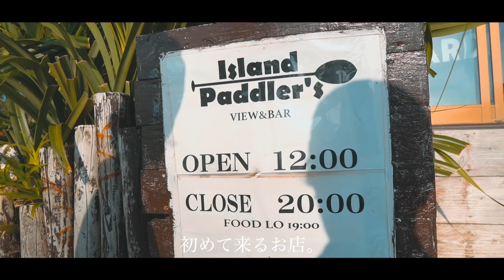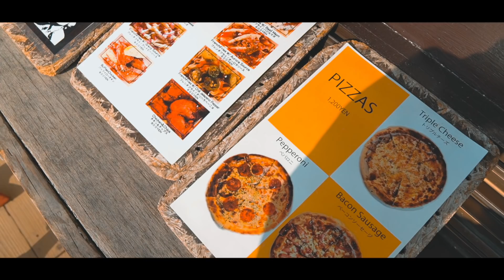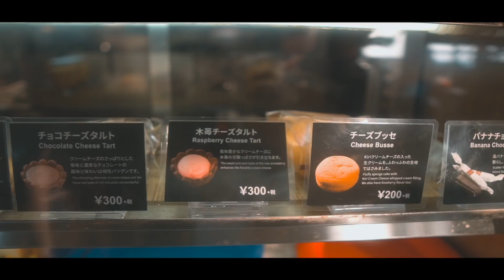海のある生活。仕事が早く終わった日の夫婦の過ごし方【沖縄移住】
はいさーい！
沖縄は少しずつ夏の陽気を感じる日が増えてきました！
春服ファッションでお出掛けできて楽しいです☺️

本日お邪魔したお店はこちら
Island Paddler's Bar

旅行で観光中の方はもちろん、地元民が行っても最高だと思います＾＾

👫夫婦のSNS👬
⭐️Instagram(嫁フォトアカ)
検索用→ @yomenophoto

企業案件はこちら
プレゼントやファンレターの宛先はコチラ
〒106-6137
UUUM株式会社　ナカモトフウフ宛

夫婦、カップル、沖縄、日本人、Vlog、オシャレ、フリーランス、ルーティン、暮らし